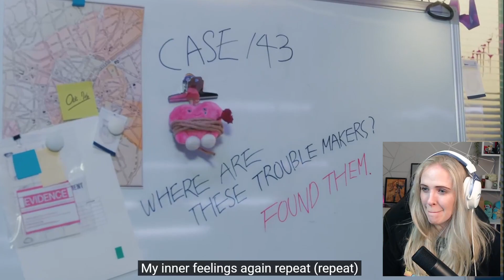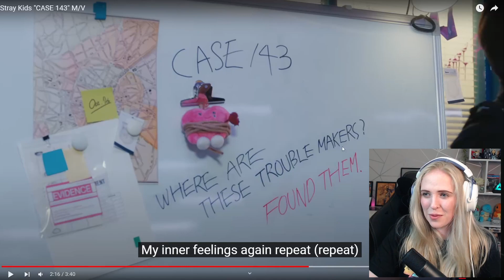I'm Not Okay!! Reacting To Stray Kids 'Case 143' M/V + Breakdown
This is by far their best M/V I've seen to date!

Holy Guacamole!!